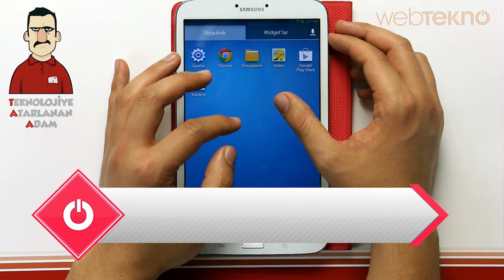Teknolojiye Atarlanan Adam - Twitter Mivitır İncelemesi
Twitter'ın kapanmasının ardından yapılan mobil oyunu inceledim.